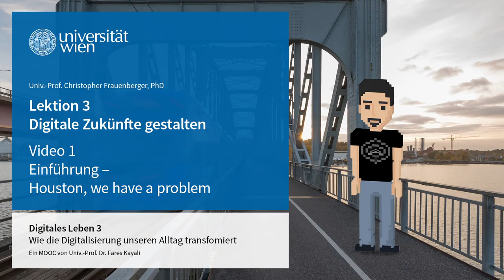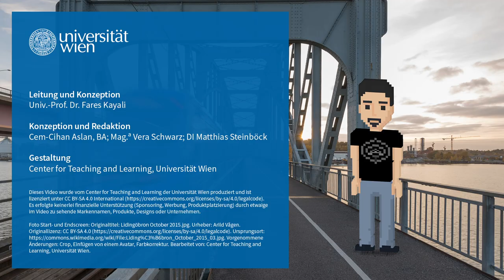[DIGI3] L3V1 Einführung – Houston, we have a problem | iMooX.at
Quellenangaben:

Zitierte Quellen:

06:47
Langdon Winner. 1980. Do artifacts have politics? Daedalus 109, 1, 121–136.
Verfügbarkeit im OBV prüfen (David M. Kaplan (Hg.). 2004. Readings in the philosophy of technology. Rowman & Littlefield, Lanham, MD)

09:22
Joy Buolamwini and Timnit Gebru. 2018. Gender shades: Intersectional accuracy disparities in commercial gender classification. In Proceedings of Machine Learning Research, Sorelle A. Friedler und Christo Wilson (Hg:innen). MLResearchPress, New York, NY, 81, 77–91.

10:43
Melvin Kranzberg. 1986. Technology and history: „Kranzbergʼs Laws“. Technology and Culture. The Johns Hopkins University Press, Baltimore, MD, 27, 3, 544–560.
Verfügbarkeit im OBV prüfen (Terry S. Reynolds (Hg.). 1997. Technology & the west: A historical anthology from technology & culture. University of Chicago Press, Chicago, IL)